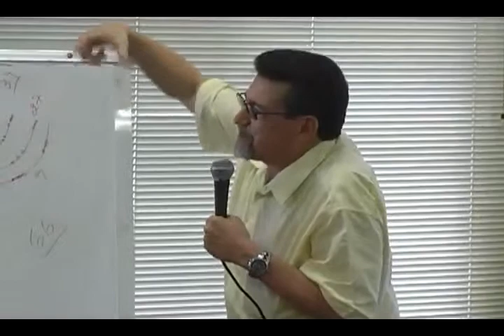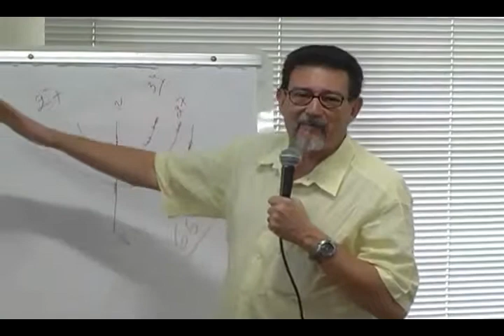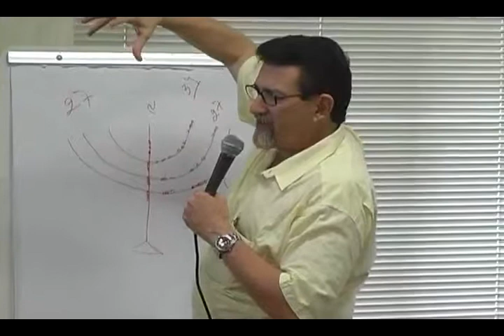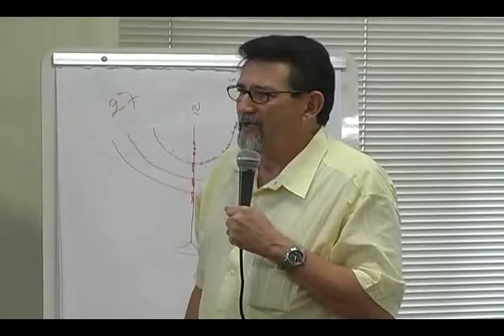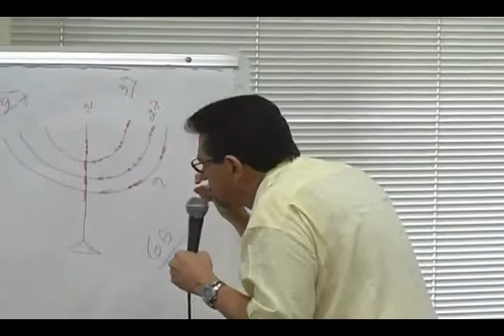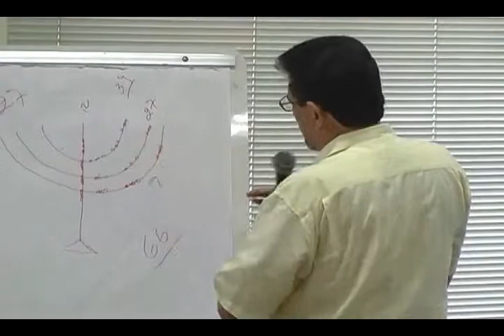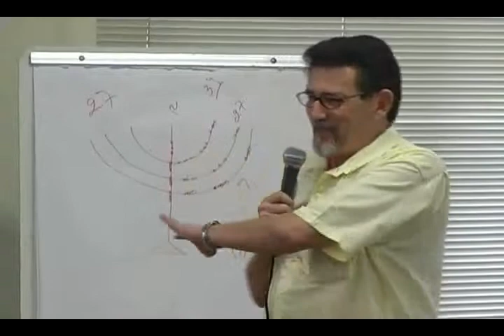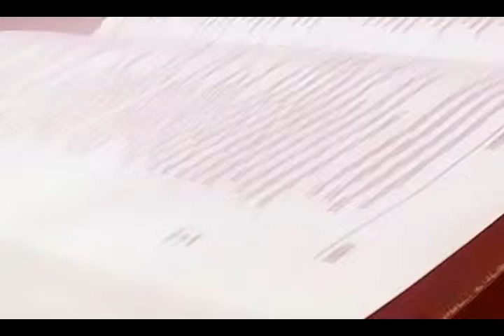0029-PERMANECEI EM CRISTO III-GLENIO PARANAGUÁ-PIB LONDRINA